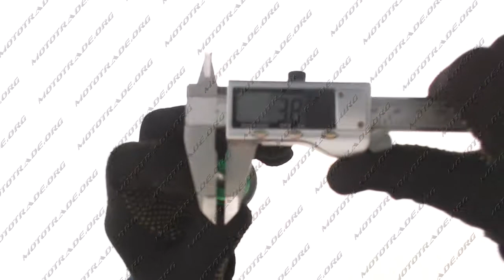K 2442 Щуп масла Delta O19 0mm, L 75mm +датчик температуры зеленый RIDE IT, шт